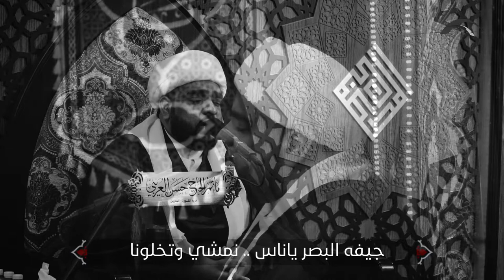لمن حدى الحادي للسيد عبدالحسين الشرع | ليلة الثاني عشر من المحرم 1441هـ | الشيخ حسين البلادي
لمن حدى الحادي .. بودايع الهادي .. لأن زينب تنادي
ريض ياحادينا .. ريض ياحادينا
مروا على العباس .. شوفوه فضيخ الرأس
كيف البصر يا ناس .. نمشي و تخلونه
مروا على الأكبر .. فوق الثرى معفر
نادوا بني شبر .. خلهم يلمونه
مروا على الجاسم .. فوق الترب نايم
نادوا بني هاشم .. خلهم يزفونه
مروا على إبن أمي .. فوق الرمل مرمي
ونادوا بني عمي .. خلهم يشيعونه